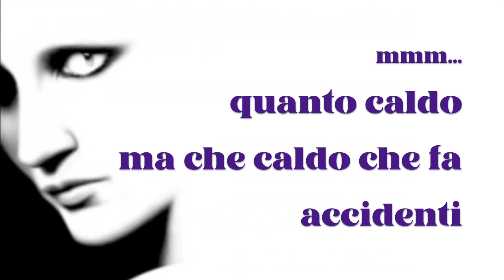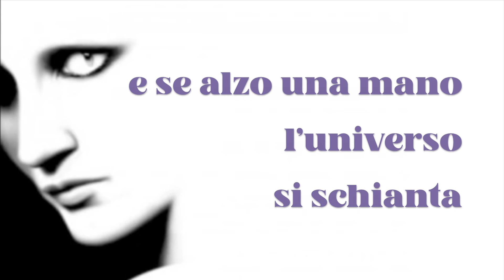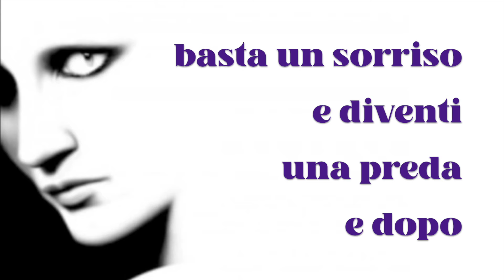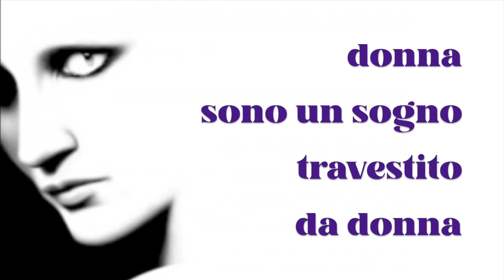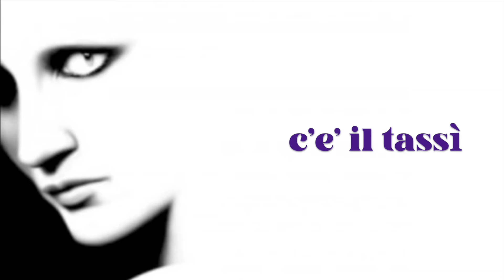Mina - Donna Donna Donna - Base Musicale con Testo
Base musicale del brano "Donna donna donna" interpretato da Mina contenuto nell'album "Pappa di latte" del 1995. Autori: P. Marcucci, M. Bizzarri, R. Cocciante.

testo:

mmm... quanto caldo
ma che caldo che fa
accidenti
si sta squagliando
anche l'asfalto in città
lo senti
c'è l'orizzonte che vacilla
che trema
che oscilla

dietro gli occhiali
puoi intuire i miei occhi grandi
come fanali come fari allo iodio
eppure purtroppo a volte
sempre e sempre più spesso
mi odio

donna donna donna
ma che pezzo di donna
si sconvolge la gente
quando passo per strada
una donna
donna
donna

senza tacchi arrivo quasi a un metro e novanta
e se alzo una mano l'universo si schianta
una donna
donna
donna

ehy... ehy...
dico a te
euesta notte puoi restare con me
ma alle sette
fuori di qui
c'è il tassì

a testa alta vado dritta alla meta e allora
basta un sorriso diventi una preda e dopo
io ti trascino piano piano nel buio
sei mio

ma una notte mi ricordo andò male purtroppo
e ci ho rimesso un bel pezzo di cuore e allora
tutto è finito in un guizzo di blu
mai più

donna sono un sogno travestito da donna
una luce accecante
uno stupefacente
una donna
donna
donna

quando accarezzi la mia pelle di seta
ti trasformi all'istante in un eroe in un poeta
una donna
donna
donna

ehy... ehy... ehy...
dico a te
se gradisci posso offrirti un caffè
ma fra un'ora
fuori di qui
c'è il tassì